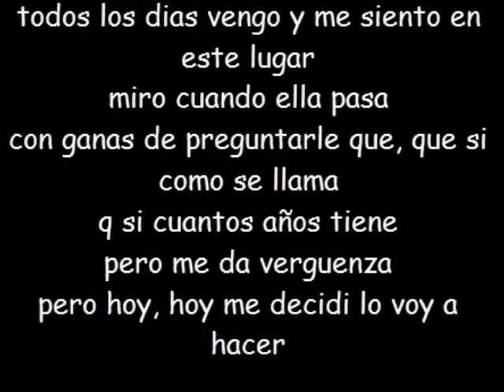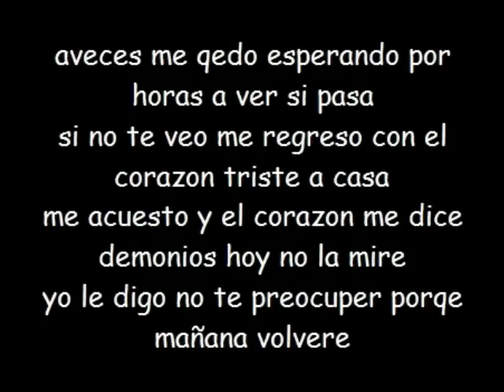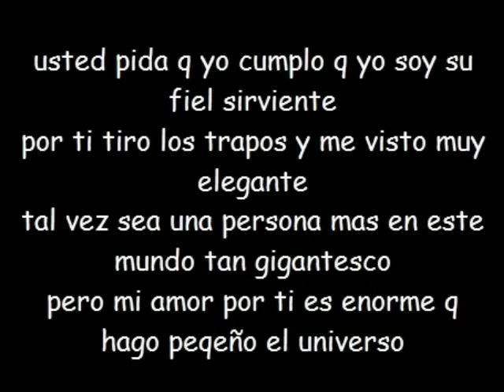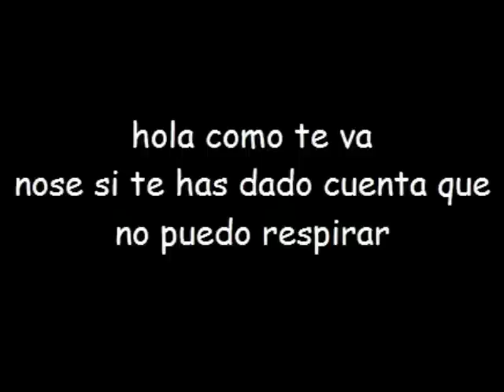Hola como te va - Santa RM (Letra)